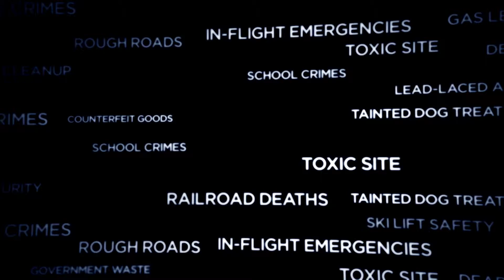NBC Bay Area News - "Postal Service Policy Part 2" :30 Tonight, December 4, 2014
"Don't call 911." The Investigative Unit exposes new documents about delayed responses to medical emergencies involving postal employees.